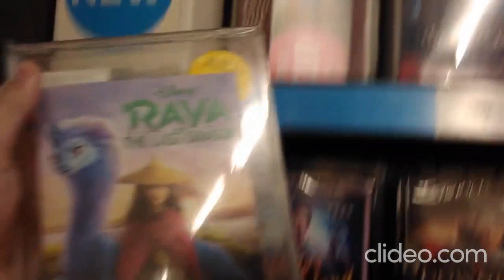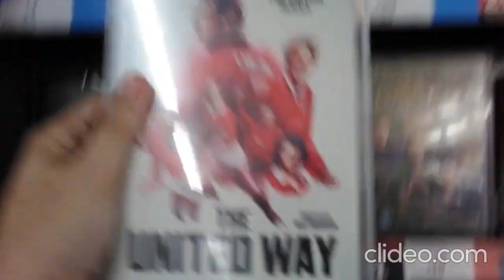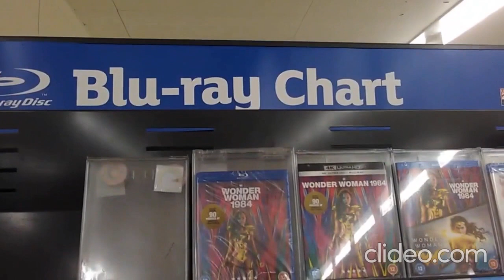Sainsbury's DVD Hunting 17/5/21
a short video this week.